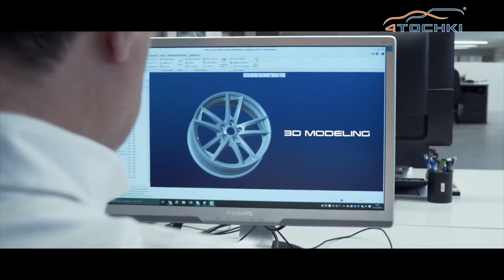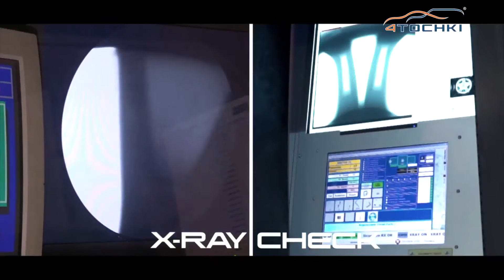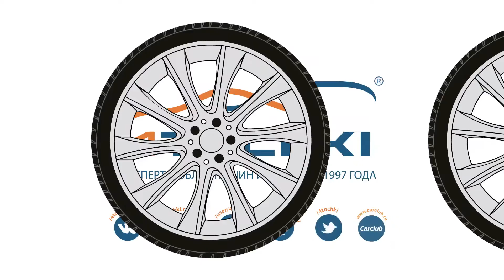Процесс производства дисков Fondmetal на 4 точки. Шины и диски 4точки - Wheels & Tyres